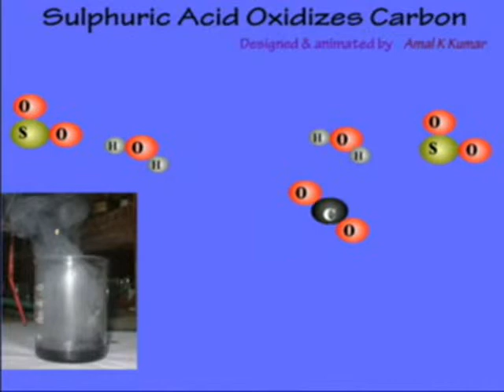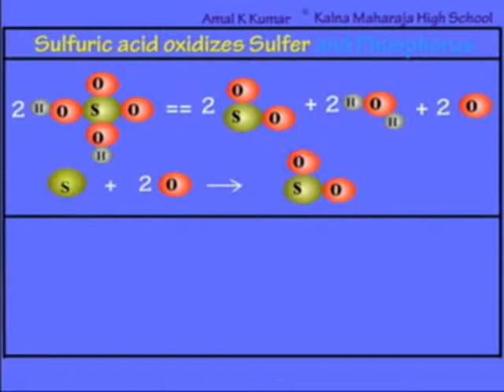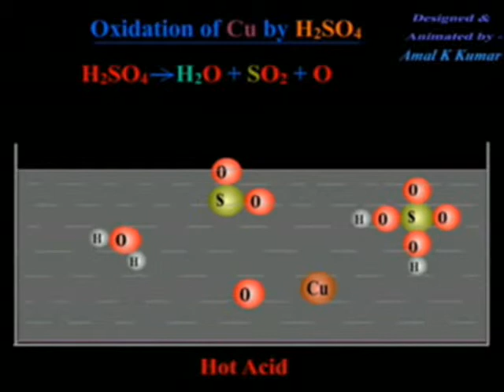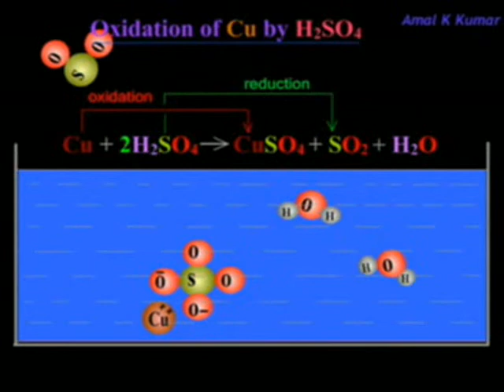School Chemistry : Sulfuric Acid as Oxidant (Animated) - Dr.Amal K Kumar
In this Chemical Edutainment video, the oxidizing properties of H2SO4 is shown on the basis of simple chemical logic.In this approach school students can be able to understand & memorize the method of oxidation and its chemical reactions. Hot concentrated H2SO4 behaves as moderately strong oxidizing agent.The video consists of 3 parts: 1) the lab experiment on the reaction of H2SO4 with ignited Charcoal, then  animations of the reactions of H2SO4 with 2)Carbon, Sulfur, Phosphorus & with 3) Copper are shown with Molecular Model.